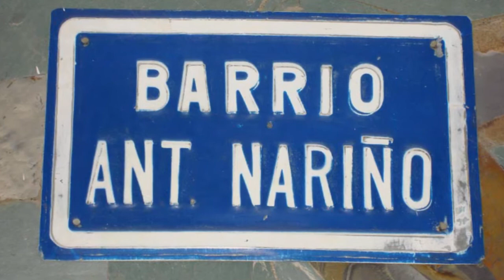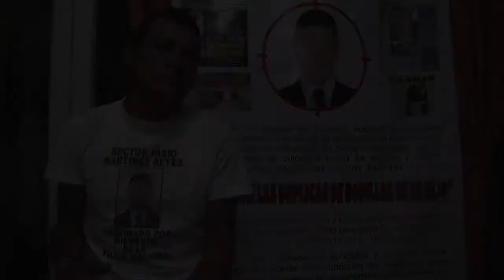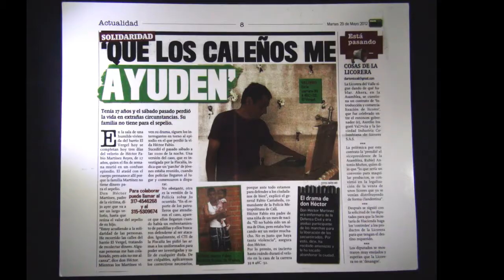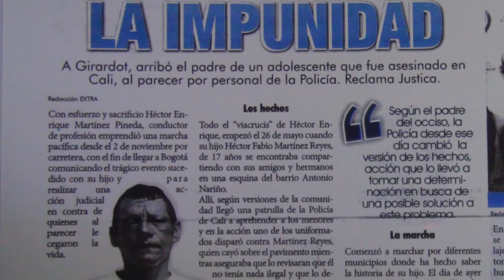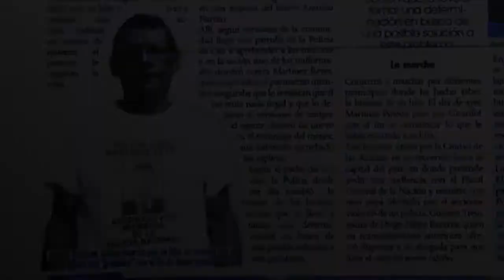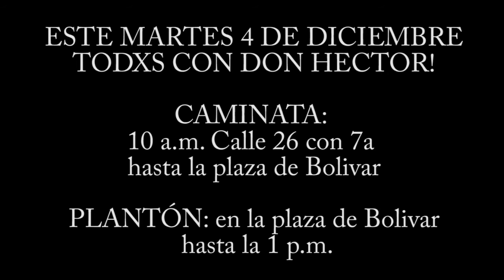ESTE MARTES 4 DE DIC. TODXS A ACOMPAÑAR A DON HECTOR EN SU LUCHA CONTRA LA IMPUNIDAD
10 am caminata desde la 26 con 7a hasta la plaza de Bolivar
Plantón en la Plaza de Bolivar hasta la 1 pm

El 26 de mayo de 2012, el joven HECTOR FABIO MARTINEZ REYES fue asesinado brutalmente por miembros de la Policía Nacional, en el barrio Antonio Nariño de la ciudad de cali.
Su padre el señor HECTOR ENRIQUE MARTINEZ, inicio una caminata de Cali hasta Bogotá con el propósito de denunciar, visibilizar este crimen que se encuentra en la impunidad.